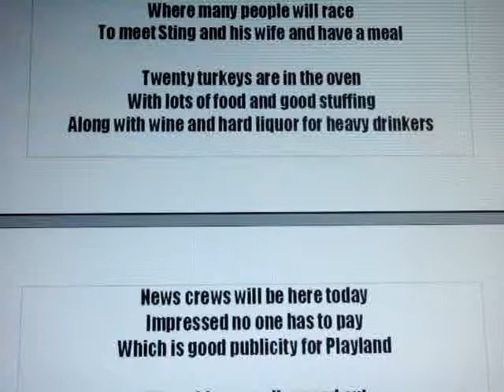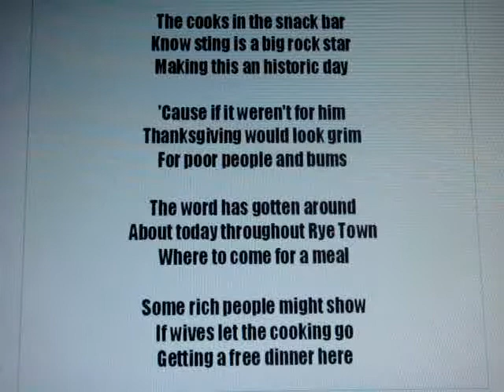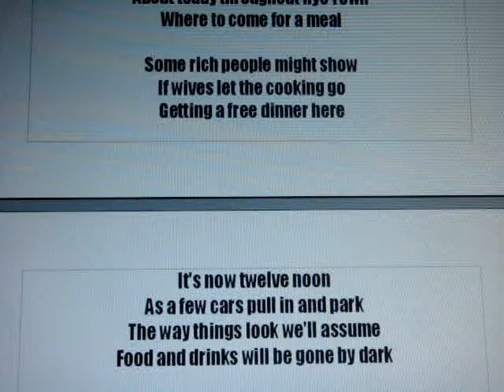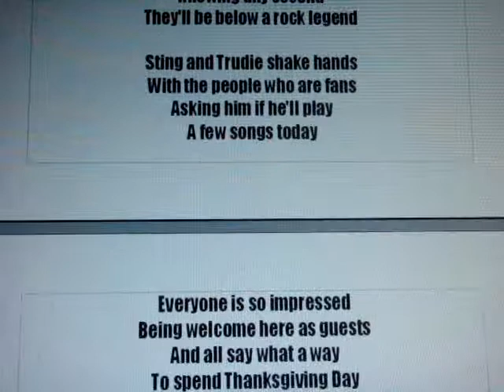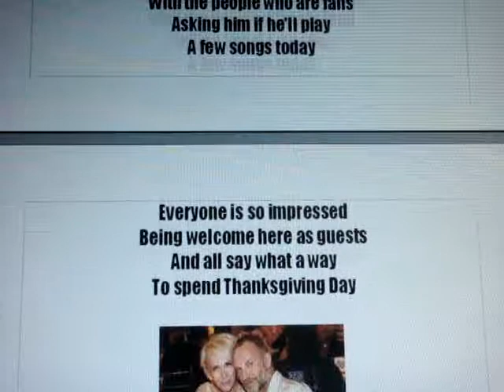Thanksgiving Day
Rye Playland